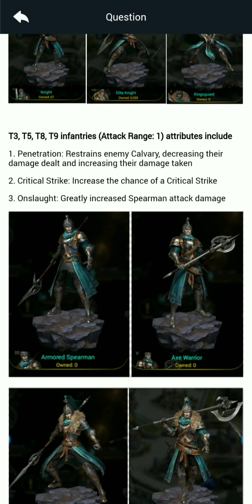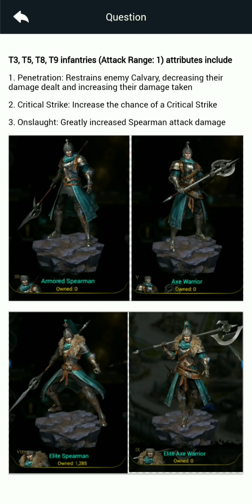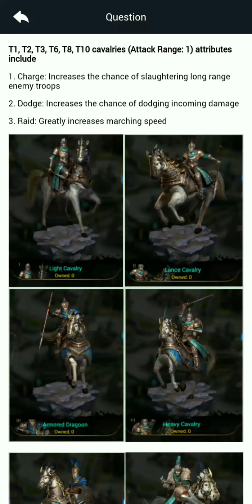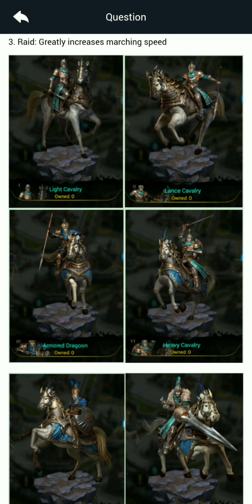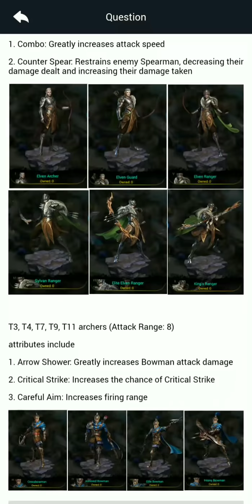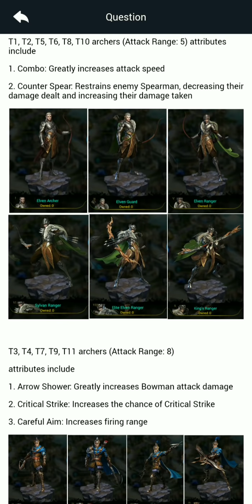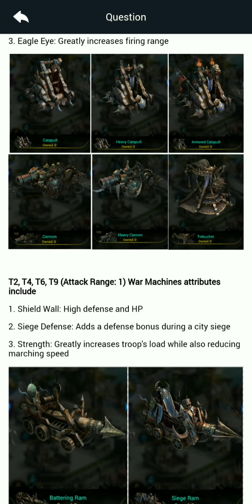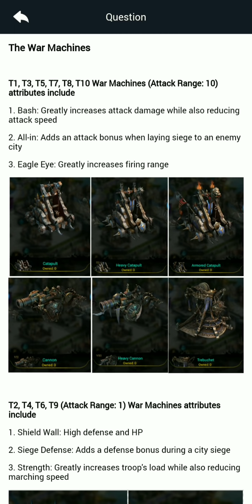Rise of the Kings; Tutorial; Rock, Paper, Scissors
This a summary of what i think will be the major factors for fighting in the new upcoming update. Disclaimer the assumptions are based off of pieced together information from the developers, testing, and personal experience. This is my opinion and not factual determinations.

I have some audio issues within the video. I am too lazy to remake it and i hope you are able to handle the audio and still enjoy the video.

I really enjoy the dialogue between us in the comments, please be sure to give me your opinion on what you think the new update will look like.